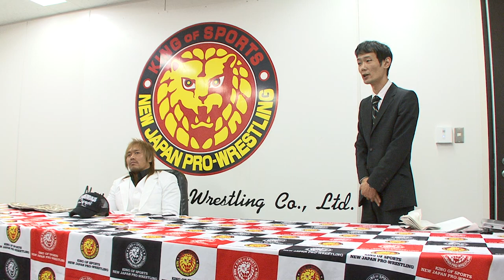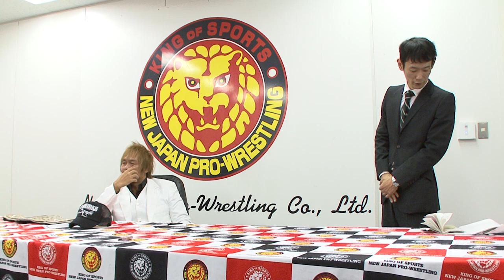2016.12.13 新日本プロレス内藤哲也選手 東京スポーツ新聞社制定16年度プロレス大賞MVP受賞会見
東京スポーツ新聞社制定16年度プロレス大賞の選考が13日、都内で行われ、MVPに新日本プロレスのIWGPインターコンチネンタル王者・内藤哲也選手に決定しました。
内藤選手は受賞後、都内事務所で会見を行い、心境を語りました。